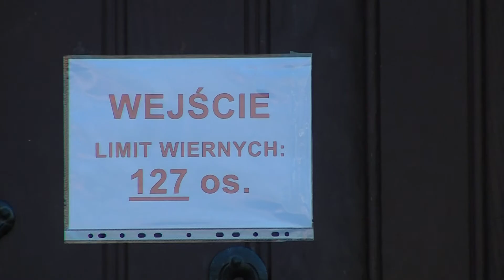24 godziny dla Pana